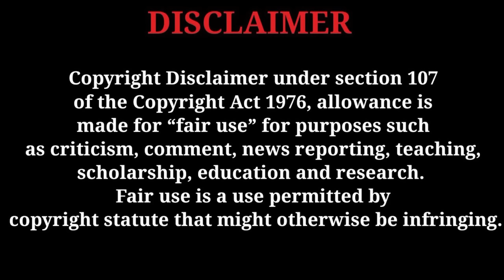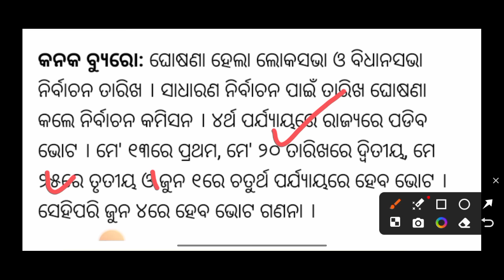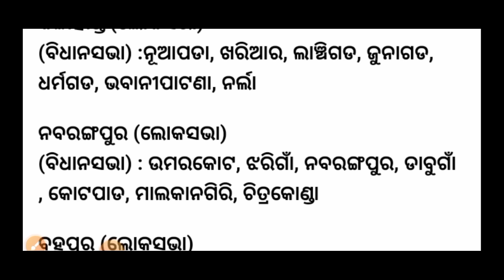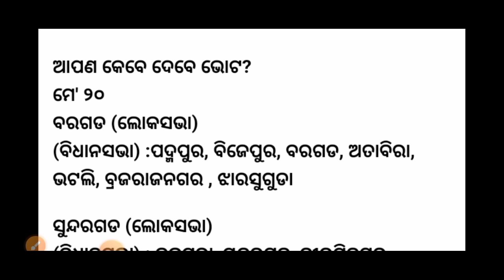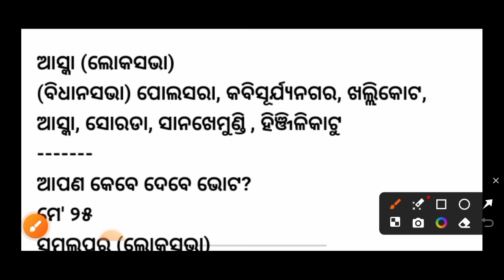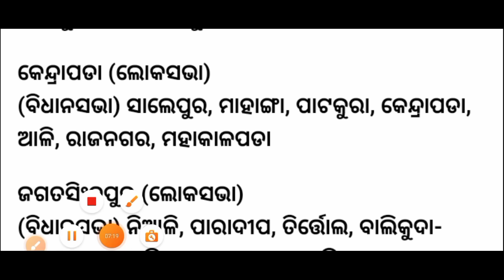ନିର୍ବାଚନ ଲିଷ୍ଟ ଆସିଲା କେଉଁ ଜିଲ୍ଲା ରେ କେବେ ସମସ୍ତେ ଜାଣନ୍ତୁ ଆପଣଙ୍କ ଜିଲ୍ଲା ଦେଖନ୍ତୁ